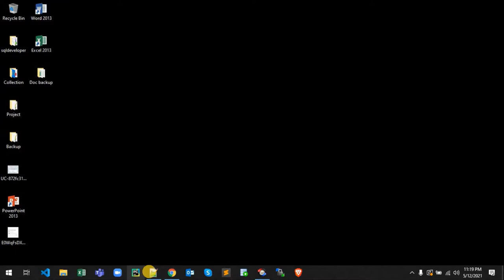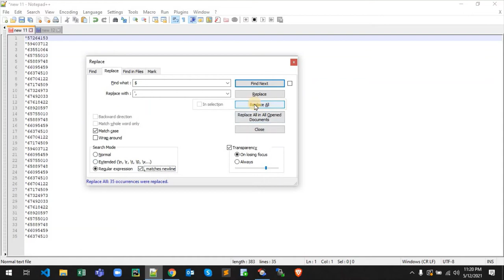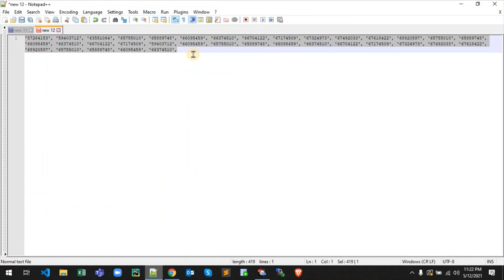How to Record and Run macros in Notepad++ || Notepad++ Tricks.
Macros are such of powerful concept in computer software like excel, notepad++, etc. which is capable to do a huge time-consuming repetitive task with a single click. In this tutorial, we will learn how to record macros in notepad ++ and how to save those macros so that we can use them in the future to do repetitive tasks.